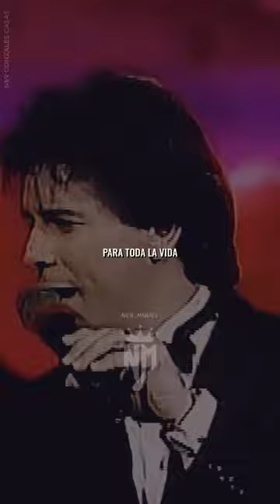Rudy La Scala - El cariño es como una flor (LETRA ) SHORT